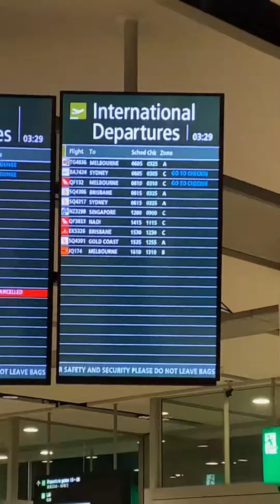NEW ZEALAND TO CANADA 2023 TRIP HIGHLIGHTS